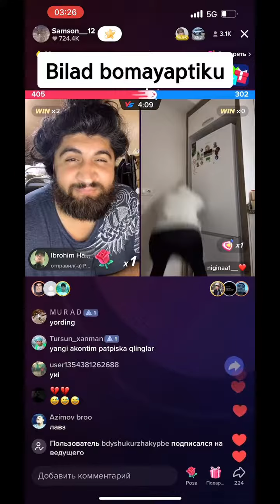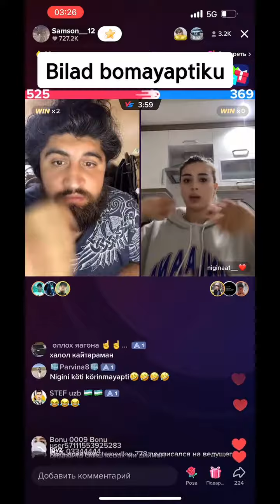nigina yana chingizga yutqazdi sakrap oynati dostlar tiktok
Assalomu aleykum xurmatli dostlar sizlardi xarkun xarxil vidiyolar tiktokda va batilar bilan xursand qilip turaman va vaxtlarizdi maroqli otishiga yordam beraman